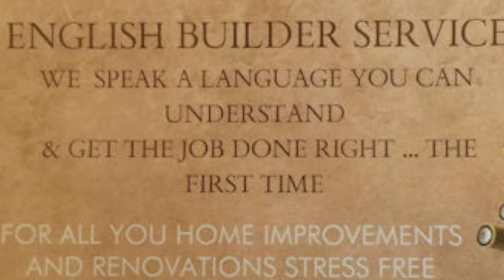Restoring an old stone wall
This was just over a six week project to dismantle and reconstruct this old stone wall which was built in the dry stone method many a year ago and in time had collapsed.
Over 300 sacks of cement were need and 40 sheets of metal grill to give the strength this 2.5 m in height by 30 metre wall needed.